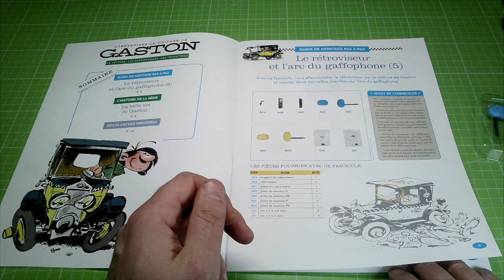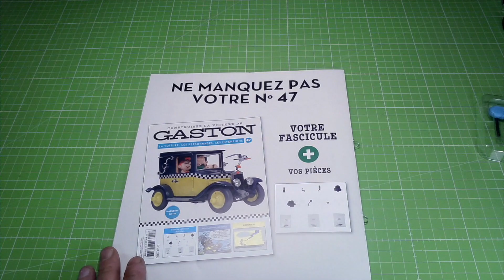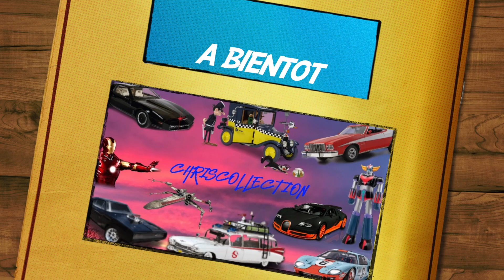CONSTRUISEZ LA VOITURE DE GASTON NUMERO 46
CONSTRUISEZ LA VOITURE DE GASTON 1/8 de chez HACHETTE numéro 46